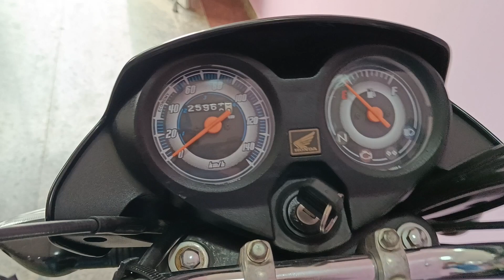second hand bikes||honda cd110 dream|| best milage bikes sale|| 7416799275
second hand bikes for sales||fascino scooter| used bikes in tirupati| bvk bikes

BIKE DETAILS.

Brand:-h0nda CD 110
model:-2020
25000 kms used
Color:-black& gold
cost:-50000/-
location:- TIRUPATI
# hero bikes
# platina
ADDRESS:-

R C ROAD
NEAR AGARAHARAM BYPASS
TIRUPATI